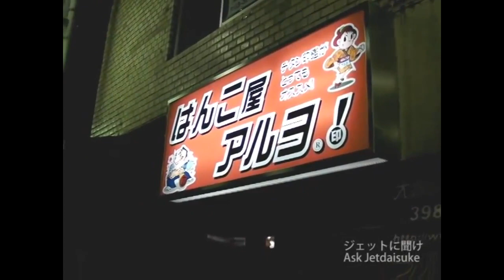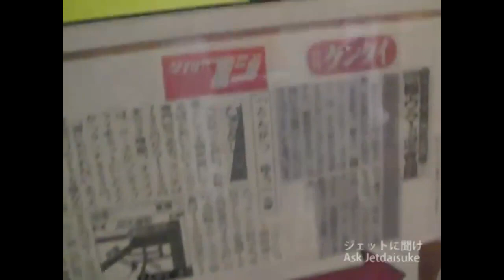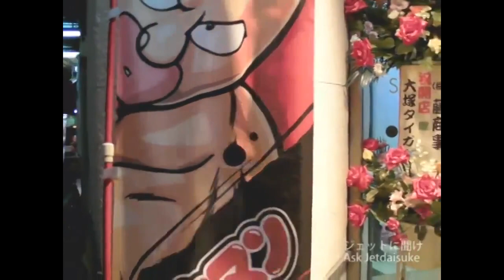大塚を散歩 #1【ジェットダイスケに聞け】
2008年収録。出し忘れていた大塚編です。サンモール大塚の商店街を探索してみました。